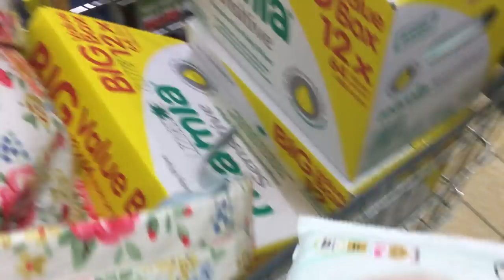Going To The Aldi Baby Event! | EVERY DAY MAY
Hi guys,

Hope you enjoyed today's vlog, we went to the Aldi Baby Event, it was actually pretty good & managed to get some bargains! Then we went and chilled over at Ellies, we planned to go to home bargains but it wasn't open! Hope you enjoyed today, thanks for all the comments on my videos, it means the world!

Jess & P
xxx

ABOUT US

Hiya! I'm Jess, and I'm 23, new & first time mumma to little P, who is 1 & I'm a fiancee to Neil, 27. We live in Norwich and have a little cat called Roo! On my channel you can expect to find daily vlogs, advice, hauls & general mum life! If you would like to work with me, then please get in touch by emailing me. ♡